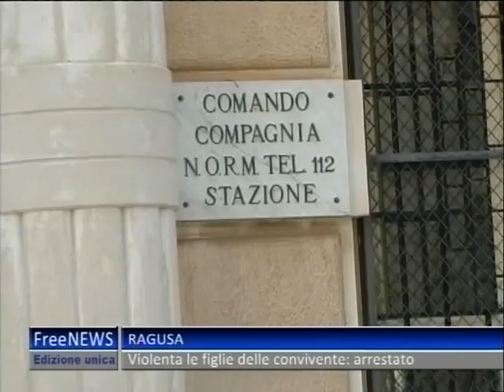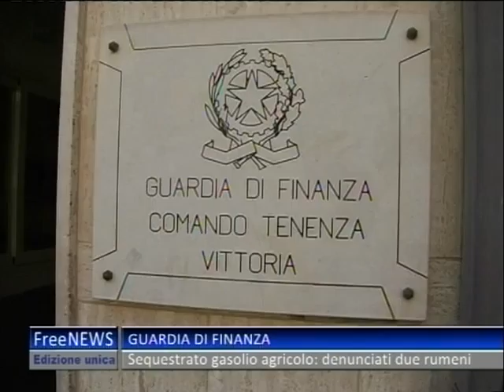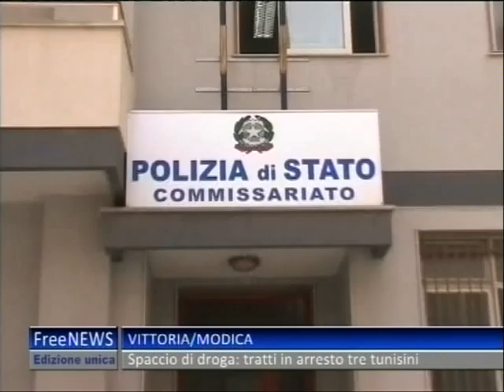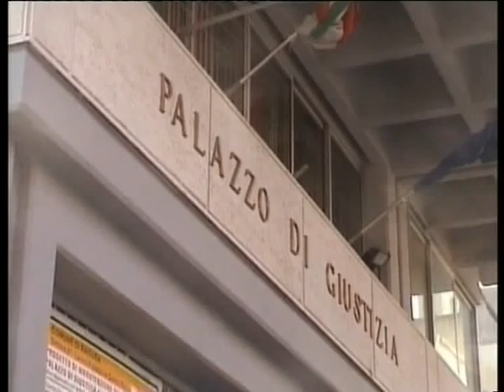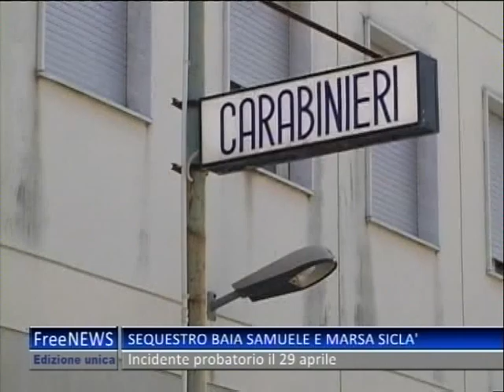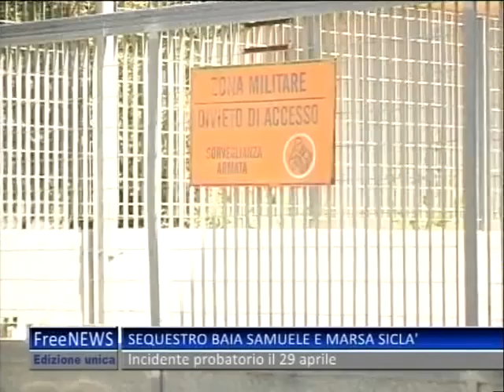TG 04 04 13 UNICO 2P#